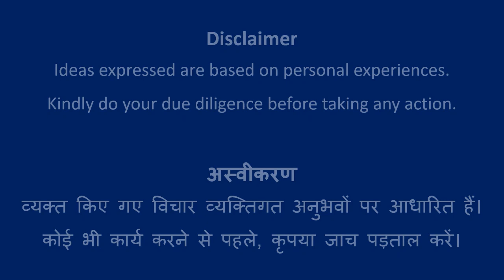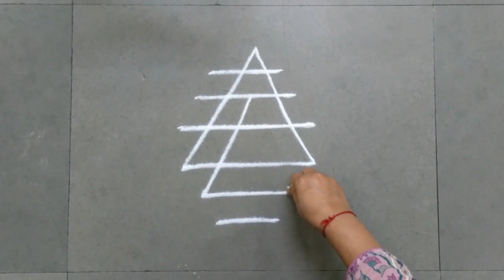Design #670 | Rangoli Art | Abhivyakti Creations